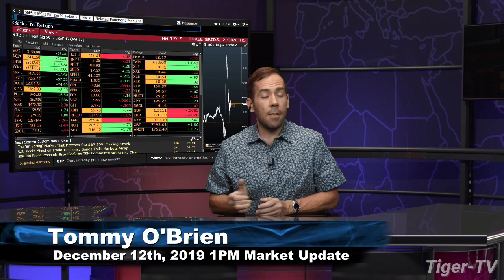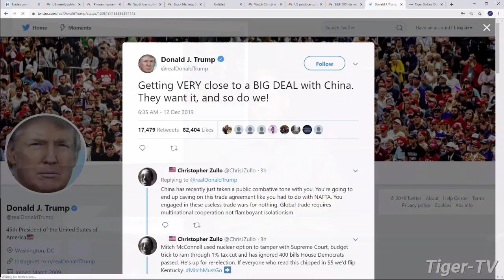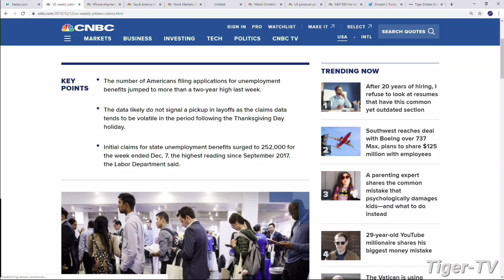December 12th 1PM ET Market Update on TFNN - 2019